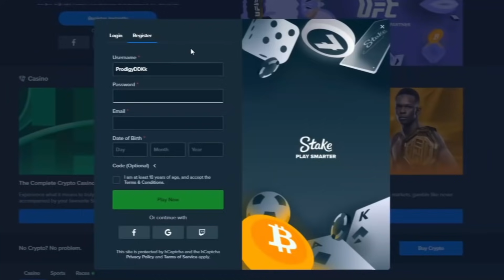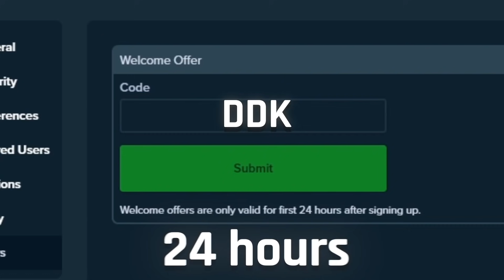So I spend $50,000 on this game?.. GOOD OR BAD?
so I did alot of buys on punk rocker!

Editor: @OnlyCrunchy